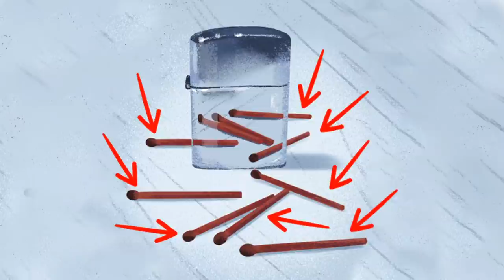FAQAT Dahogina Bu Testdan 5 Soniyada O'tadi